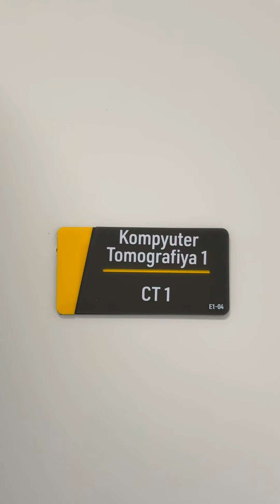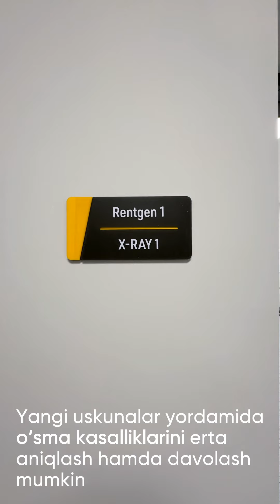Yangi tibbiyot markazining ochilishga oz fursat qoldi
Respublika ixtisoslashtirilgan onkologiya va radiologiya ilmiy-amaliy tibbiyot markazi, poytaxtimizning Olmazor tumanida joylashgan bo‘lib, sog‘liqni saqlash sohasida innovatsion yondashuvlarni amalga oshirishga qaratilgan. Ushbu markaz eng zamonaviy asbob-uskunalar bilan jihozlangan va yuqori malakali mutaxassislar faoliyat boshlaydi

Ijodiy jamoamiz ushbu manzilga bordi va barcha yangiliklarni kamera xotirasiga muhrladi.

Videorolikda markazning imkoniyatlari va zamonaviy texnik ta'minoti haqida batafsil ma’lumot berilgan.

До открытия нового медицинского центра осталось совсем немного

Совсем скоро начнёт свою деятельность Республиканский специализированный научно-практический медицинский центр онкологии и радиологии — 8-этажный комплекс с 9 сооружениями.

На 1 этаже расположены поликлиника и диагностика, на 2-м — лаборатории, стационар, реанимация и хирургия.

Центр оснащён 650 стационарными и 80 дневными койками, ежедневно до 500 пациентов смогут получать амбулаторное лечение. В год будет проводиться 6 тысяч операций.

Оборудование включает томографы Siemens, позволяющие удалять опухоли без разрезов. Впервые открылось отделение ядерной медицины для лучевой терапии.

Пять кафедр онкологии объединены в единое учреждение для раннего выявления и лечения опухолевых заболеваний.

Смотрите наше видео.